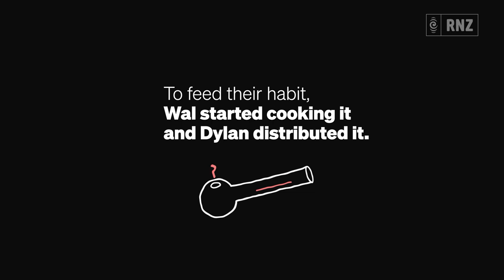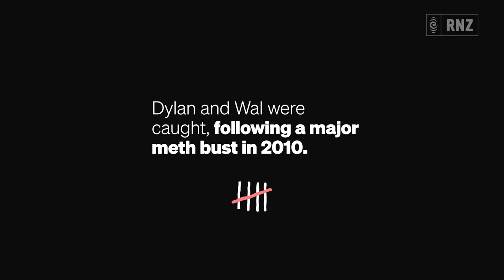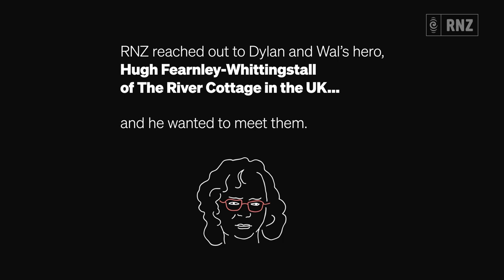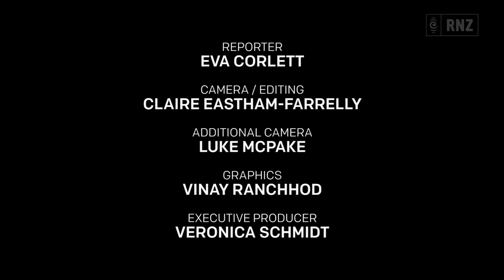The Yoghurt Mafia | An unexpected prison culture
Two inmates, inspired by celebrity chef Hugh Fearnley-Whittingstall, swap manufacturing meth for manufacturing yoghurt. They do such a good job that it becomes a prison trading commodity so popular that yoghurt culture is smuggled between prisons.